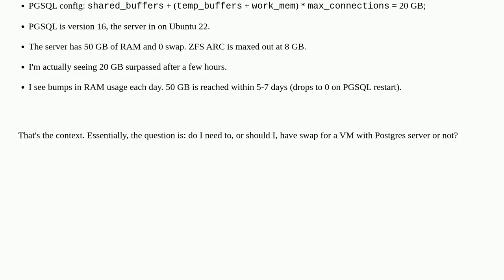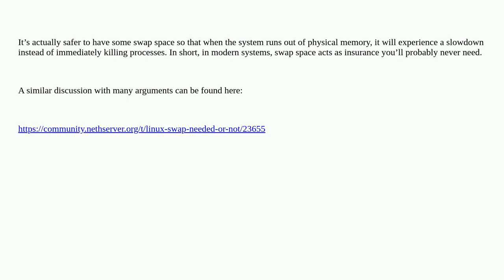Is swap memory required when using Postgres on Linux?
A special thanks goes out to the community

  ubuntu postgresql linux